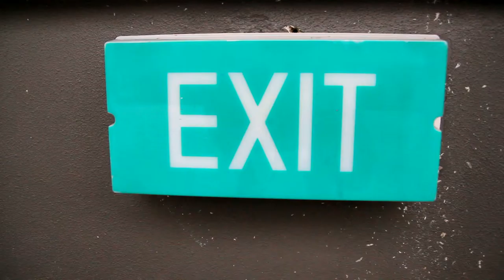The Singapore Shot in the past. 2015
Random video clips were taken in 2015 around Singapore. No Editing or color correction, just real colors as seen in the footage.